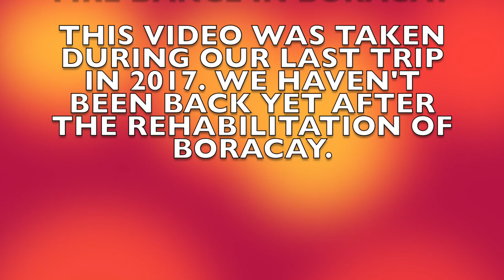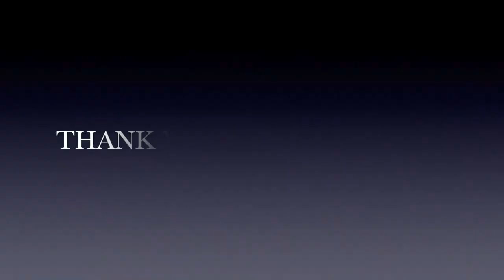Fire Dance In Boracay | Filipina Australian Couple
Fire dance in Boracay. Boracay is one of the best tourist destinations in the world. Boracay was awarded as the 2012 Best Island in the World by the International travel magazine  Travel + Leisure. In 2016. Boracay headed the magazine's top list of "Top 10 destinations to watch". We visited Boracay four times and our last visit was in 2017, every time we visit this place we always watch the fire dance as it is one of the highlights at night.